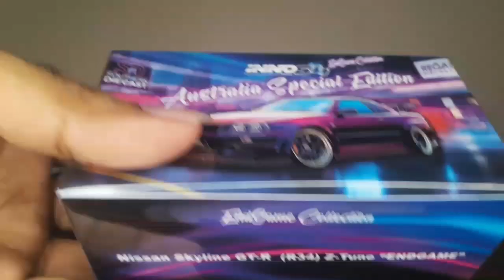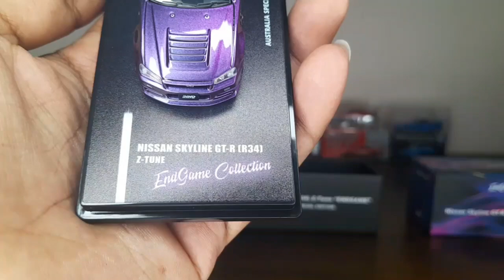Nissan Skyline GTR (R34) Z-Tune "ENDGAME" - INNO64 Special Edition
The INNO64 Nissan Skyline GT-R (R34) Z-Tune "Endgame" die-cast model is likely to be meticulously crafted with attention to detail to accurately replicate the real car. Here's a description of what you might expect from such a die-cast model:

Scale: INNO64 models are typically produced in a 1:64 scale, meaning that the model is 64 times smaller than the actual car. Despite the small size, these models are detailed and capture the essence of the real vehicle.

Body: The die-cast body of the model is likely made from high-quality metal alloy, providing a solid feel and weight to the model. The body panels would feature precise lines and curves, replicating the sleek and aerodynamic design of the Nissan Skyline GT-R (R34) Z-Tune.

Paint and Finish: The paint job on the model would be carefully applied to match the color scheme of the real car. Details such as the signature Z-Tune decals, badges, and sponsor logos may also be accurately reproduced. The finish would likely be smooth and glossy, reflecting light just like the actual car's paint.

Interior: Though small in scale, the interior of the model would feature detailed elements such as seats, dashboard, steering wheel, and instrumentation. While the level of interior detail might not match that of larger scale models, it would still give a good representation of the cockpit of the Z-Tune.

Wheels and Tires: The wheels and tires of the model would be accurately replicated, featuring the distinctive design of the Z-Tune's rims and low-profile tires.

Undercarriage: Some die-cast models feature a detailed undercarriage, showcasing aspects like the suspension and exhaust system. This adds to the realism of the model.

Packaging: INNO64 models typically come in attractive packaging, often with a clear plastic display case or box, allowing collectors to